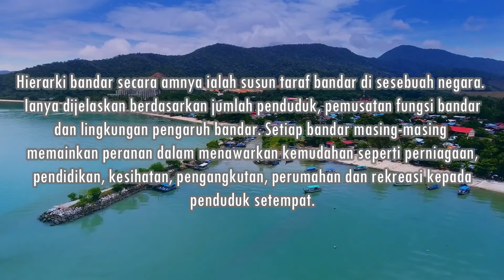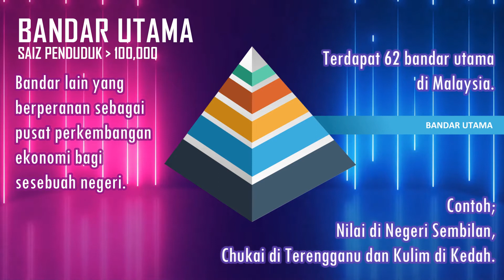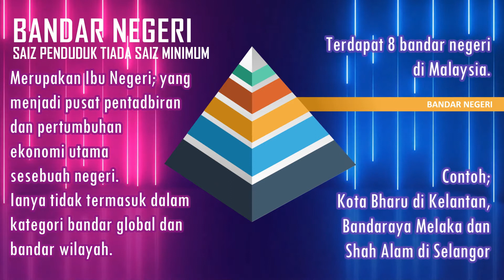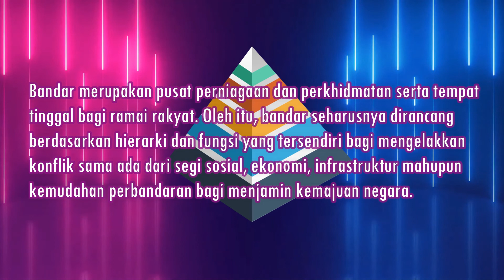HIERARKI BANDAR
PENJELASAN RINGKAS KONSEP DAN TEMA DALAM GEOGRAFI BANDAR DALAM BENTUK MULTIMEDIA
HGM3043/SEMESTER A201